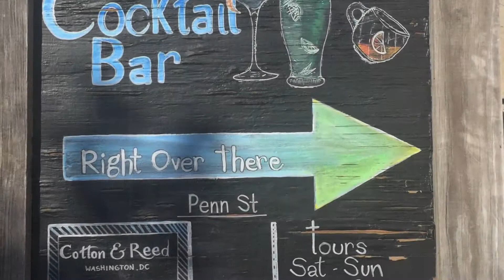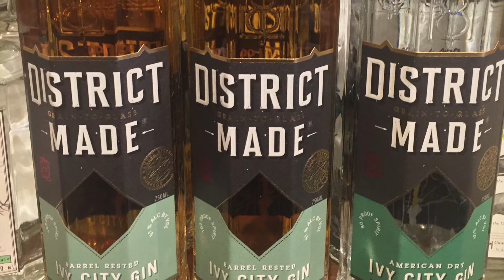Tour On Tuesday Visits Union Market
Today, we visit Northeast DC's alway fun and yummy Union Market.  for special events, which are very frequent and please note the market is closed on Mondays.